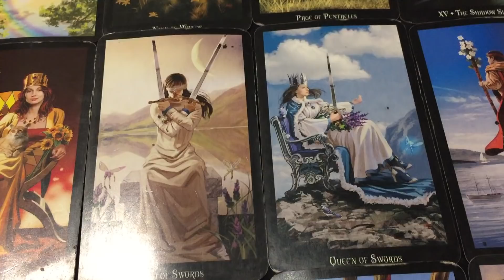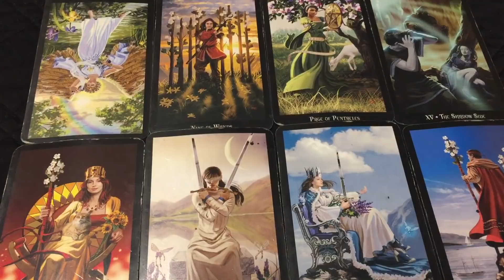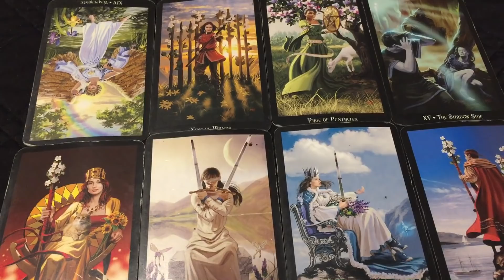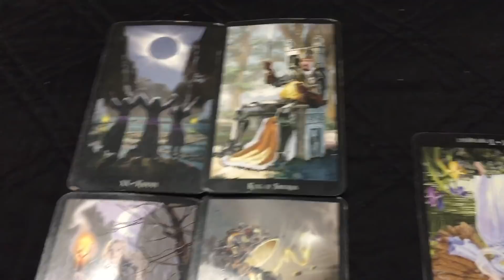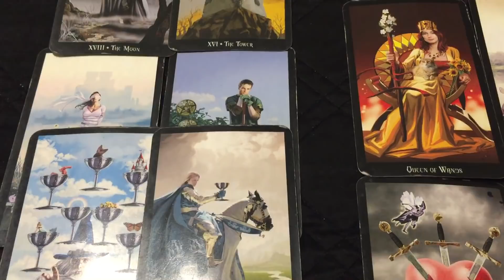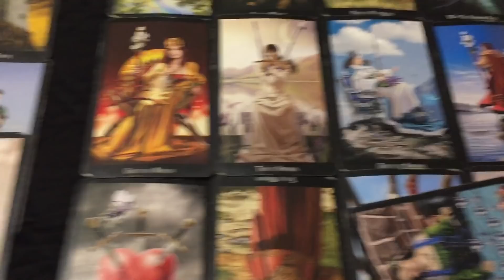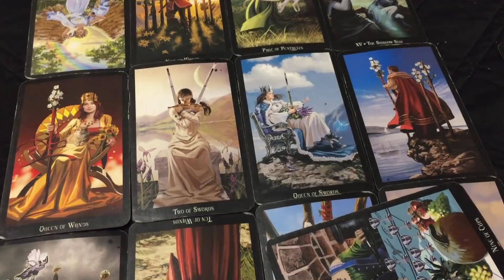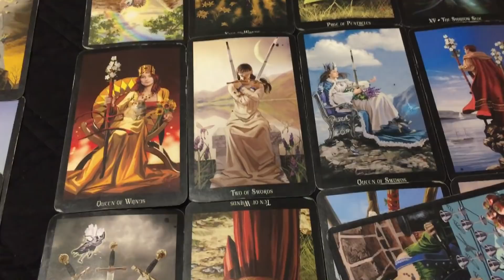Capricorn - Telling the spouse(s) the truth